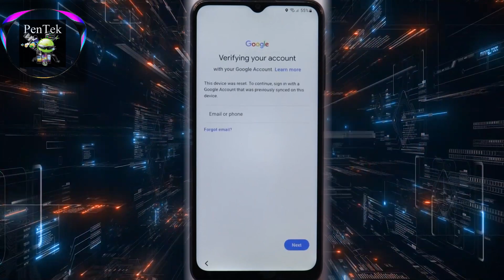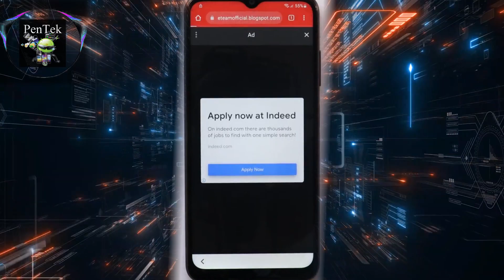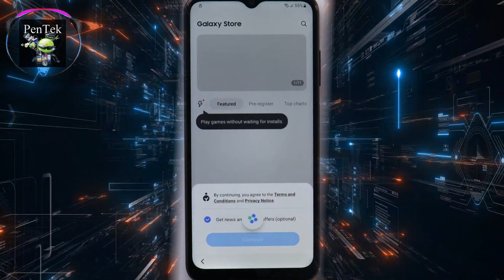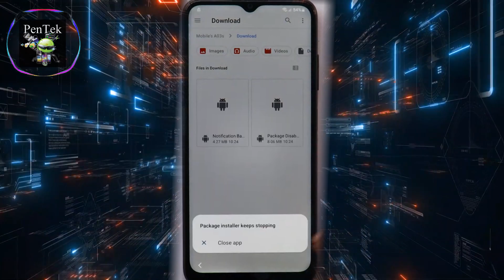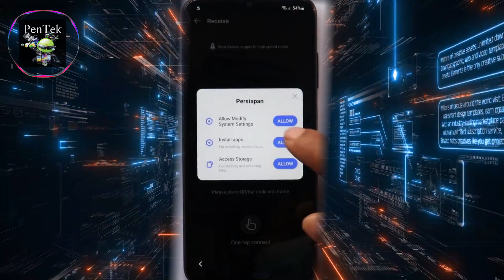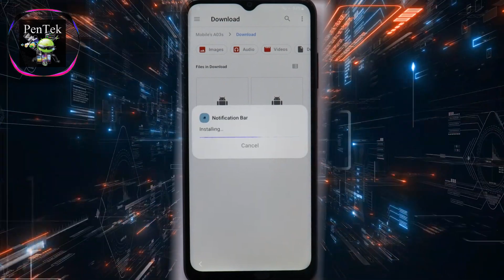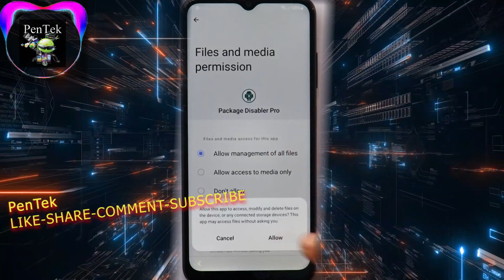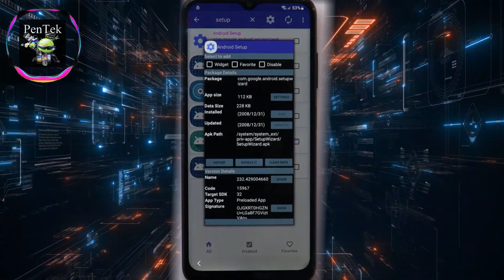All Samsung FRP Bypass Android 12 | NO Alliance Shield/NO Samsung A/C | *#0*Code Not Working Method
All How to Bypass Google Account Lock on All Samsung Galaxy  Android 12 Latest Security Patch Frp Unlock New Method 2022.
All Samsung  FRP BYPASS Android 11/12 NO Samsung A/C (100% Working)
Samsung Galaxy (SM-A037F)

Without PC -
Without Alliance Shield -
Without Knox-
Without BackUp/Restore App -
Without *#0*# Code Not Working-
NO Samsung Account

Please like and share this video if you feel it is helpful for you are you loved on and subscribe to my channel for more useful videos press that bell icon for latest notifications so never miss any video.

OnePlus N20se Frp Bypass Android 12 Unlock | Without PC No Need Any Tool & ApK New Easy Method 2022

Vivo v23e Frp Bypass Android 12 | All Method Not Working | New Trick Without Pc No Need Any App 2022

MSI Prestige 15 (A12SC) 12th Gen Core i7 | Creation Laptop Unboxing | GTX 1650 Graphics Card | 2022

Vivo V20 (V2025) Frp Bypass | All Method Failed | Without App No EasyShare & No Sim New Method 2022

Vivo Y21 & Y21e Frp Bypass | Unlock Android 11/12 Without Easy Share App & No PC New Trick Aug 2022

Realme C31/C35 Frp Bypass Google Account Unlock Without Pc No Hard Reset No Pin Sim New Method 2022

Oppo F17 Frp Bypass| New Security Update Android 11 Frp Bypass Code Not Working Solution 2022 No PC

Samsung A02 Frp Bypass Android 11\12 Without PC |Old Method Not Work| New Method 2022 No Knox No Apk

All OnePlus FRP BYPASS UNLOCK 2022 | Android 11 | 12 New Method | Without PC | No Need to Pay 2022

Poco X3 Pro MiUi 13 Frp Bypass Google Account Lock Remove Without PC New Method 2022 latest Trick

Vivo Y12s (V2026) Frp Bypass Unlock Google Account Android 11 | Latest Update Final Trick April 2022

Huawei Y5II CUN-U29 Frp Google Account Bypass |Without PC Final Solution |New Easy Method April 2022

All Samsung A10 A20 A30 A50 A70 FRP | Bypass New Solution Without PC&Tools 100%Working APRIL Method 2022

Redmi Note 9 FRP Google Bypass | Redmi Note 9 Pro MIUI 12.5 Frp Bypass 100%| Android 11 |No Pc| 2022

Samsung A21s (SM-A217F) FRP Unlock Bypass | Google Account Without PC All ANDROID 11 New Method 2022

Honor 8 Lite Frp Bypass 2022 | Huawei P8 Lite 2017 | Honor 8 lite google account remove 2022 |No Pc|

Oppo A57 Frp bypass 2022 | Oppo A57 Google Account Remove 2022 | Without Pc | Oppo All Mobile Frp

Oppo A57 (CPH1701) Pattern Lock Remove | Hard Reset With Miracle Box | Oppo A57 Lock Remove 2022

Oppo F11 Frp Bypass Without Pc | All Android Frp |New Trick 2022| Bypass Google Account 100% Working

BUG KNOX